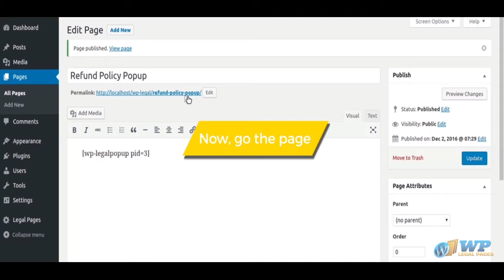How to create Legal Policy Popups - WPLegalPages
In this video, you will learn how to create legal policy popups using WPLegalPages.

Having legal policy as popups force your website users to agree to the policy.